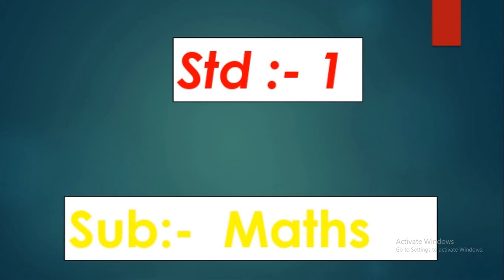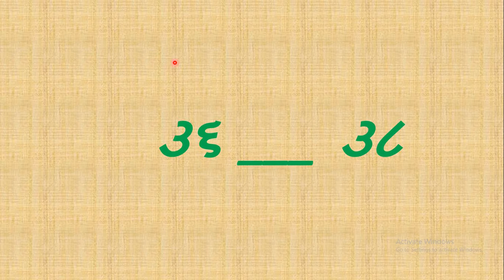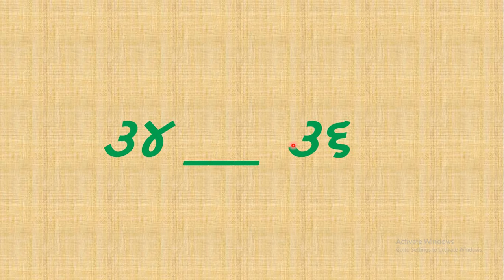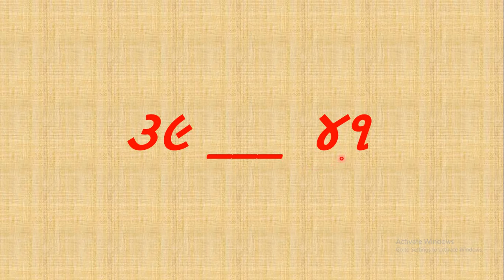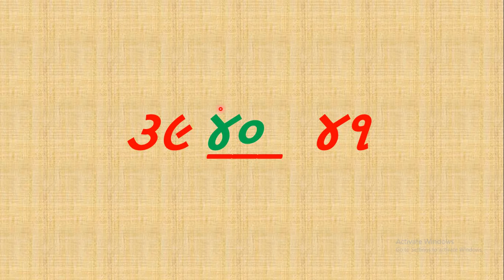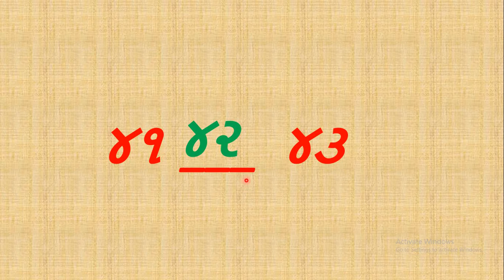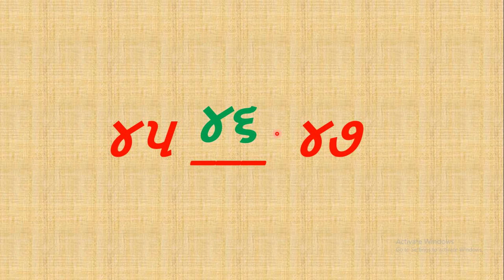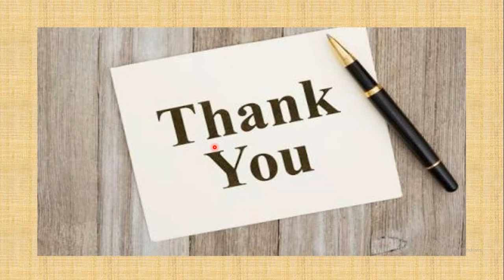Gujarati Medium - STD - 1 - MATHS